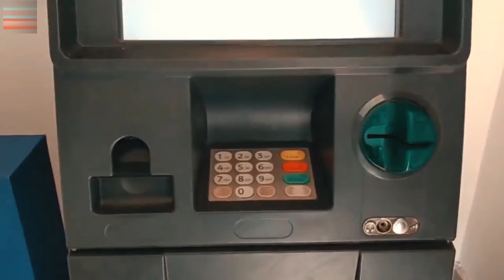সংযুক্ত আরব আমিরাত সম্পর্কে অজানা ১০টি তথ্য